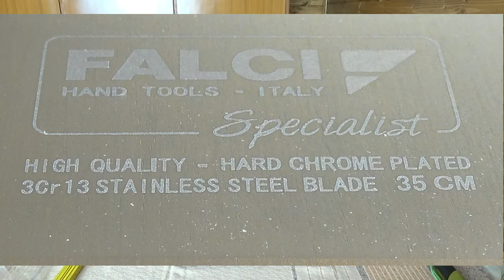Machete Falci Linea Specialist 29013510L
Praticamente un unboxing del machete prodotto dalla ditta Falci, comperato da Bricoman.